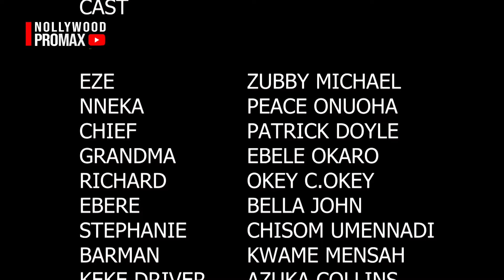Beautiful lady saved a dying man never knew he is a BILLIONAIRE who made her his NEXT OF KIN